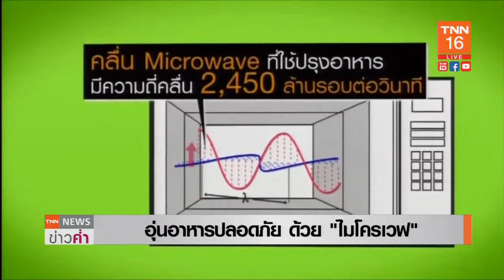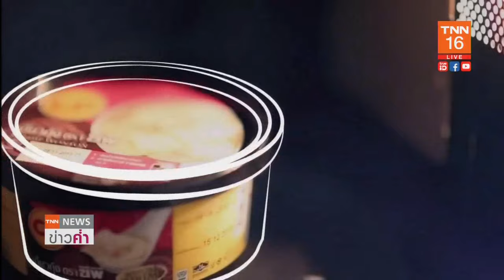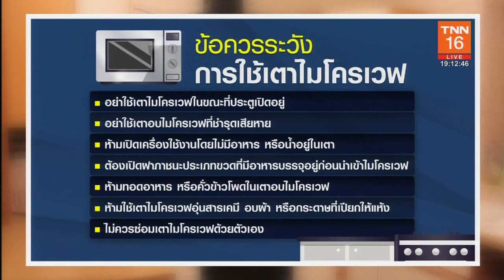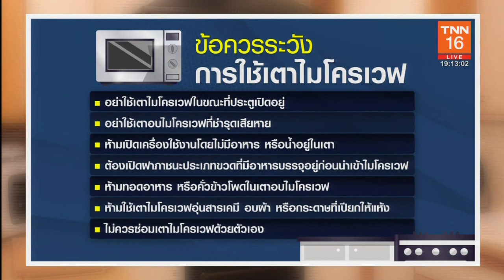อุ่นอาหารปลอดภัย ด้วย ‘ไมโครเวฟ’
ปฏิเสธไม่ได้เลยว่า ปัจจุบัน “เตาไมโครเวฟ”  เป็นหนึ่งในสิ่งอำนวยความสะดวกสำหรับการใช้ชีวิตของคนยุคนี้  ที่นอกจากช่วยให้อุ่นอาหารได้อย่างปลอดภัย และถูกสุขอนามัยแล้ว ยังสะดวก รวดเร็วด้วย วันนี้ เรามีข้อแนะนำดี ๆ จากนักวิชาการจุฬาลงกรณ์มหาวิทยาลัย ถึงวิธีการใช้งานอย่างถูกต้องมาฝากค่ะ